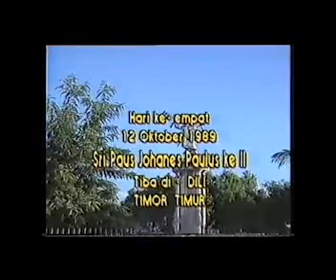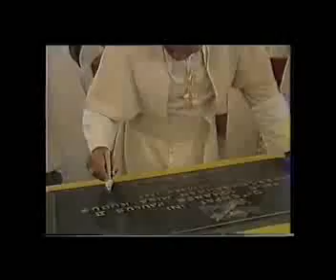HARI 4: KUNJUNGAN PAUS YOHANES PAULUS II, OKTOBER 1989 | Please like, share, subscribe & comment!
Indonesia adalah sebuah negara dengan populasi umat Katolik terbesar ketiga. Negara ini tercatat dalam sejarah, sudah dua kali dikunjungi oleh pemimpin umat Katolik dunia, Paus. Pada 1970 Paus Paulus VI dan pada 1989 tepatnya 9 Oktober sampai dengan 12 Oktober, Paus Yohanes Paulus II melawat Indonesia dan mengunjungi umat Katolik di sejumlah kota besar di Indonesia.

Hari 3: Kota Medan, Sumatera Utara
Sumber Video: Civita Youth Camp, KAJ